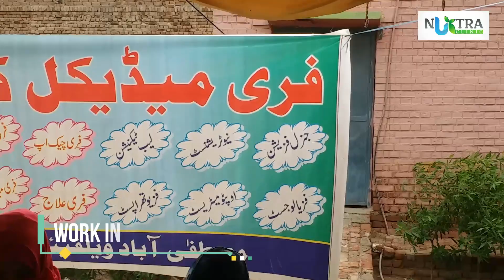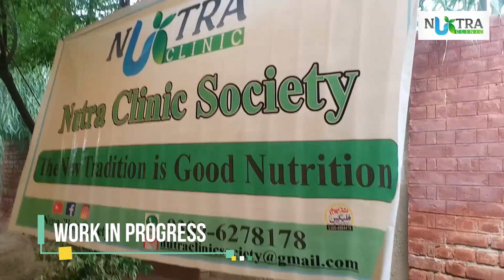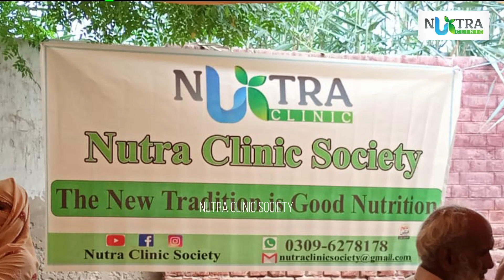Free Medical Camp at Chak 145/9-L, Sahiwal by NCS | teri mitti mai mil jawa full song for doctors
A free mediacal camp by our team at chak 145/9-L sahiwal held on 12 september, 2021. where we serve free medicines checkup and blood tests for free.